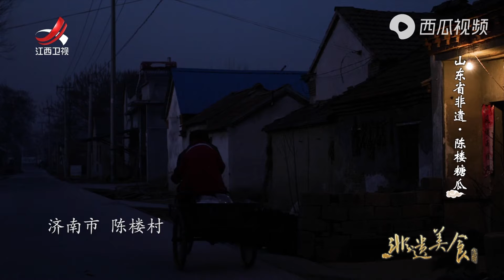【非遗美食】美食精选：陈楼糖瓜